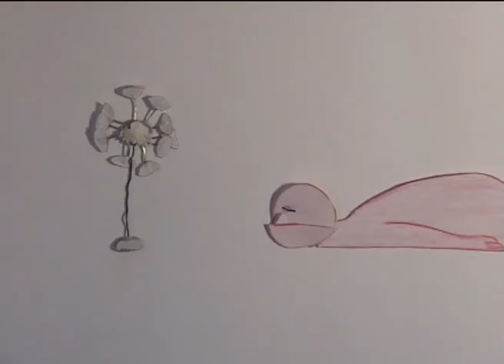Monströs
Story & animation by Rhea Fugel
music & sound by Markus Pötschke